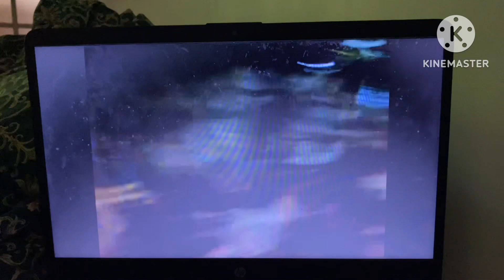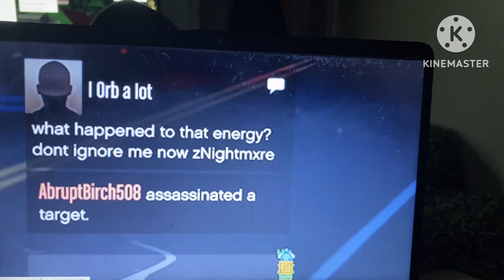(Day 1256) What Is That